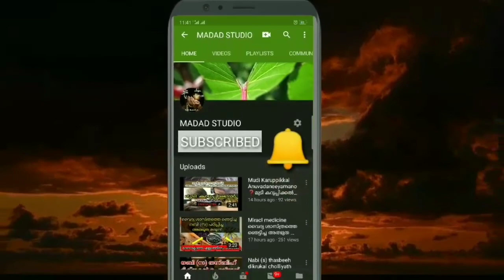നാം ശ്രദ്ധിക്കാതെ പോകുന്ന അപകടകരമായ രോഗം | NAM SHRADHIKKATHE POKUNNA ABAKADAKARAMAYA ORU ROGAM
this video about islamic advise Malayalam

ഇസ്ലാമിക ഉപദേശം മലയാളം അപകടകരമായ രോഗം

video by Muhammed abdul muahimin